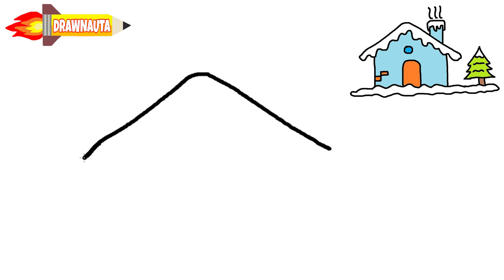Comment dessiner UNE MAISON DE NOËL facilement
Facebook et Instagram artistique :
(Tutoriel de dessins de base)

-Matériaux:
-Crayon 2B
-Feuille A4
-Brouillon